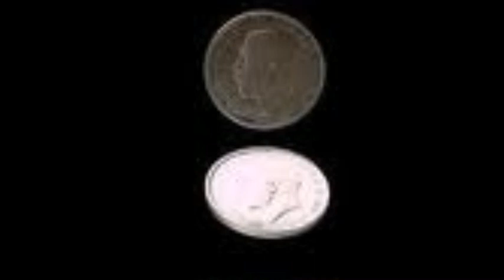Facundo Rulez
mini spot presentazione del libro Facundo Rulez nato dalla raccolta degli aforismi creati dai tifosi della Fiorentina per il nuovo idolo di Firenze e postati sulla pagina e sul gruppoFacebook FACUNDO RONCAGLIA FANS CLUB.